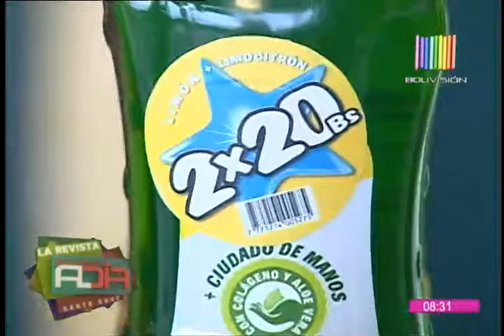La Cocina Al Día SCZ: Preparamos albóndigas alfredo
Para esta preparación necesitas carne molida, perejil, ajo en polvo; huevo, harina de pan, tocino; cebolla, crema de leche, queso mozzarella; además de aceite de oliva y vino blanco. Un plato diferente para compartir con quien desees